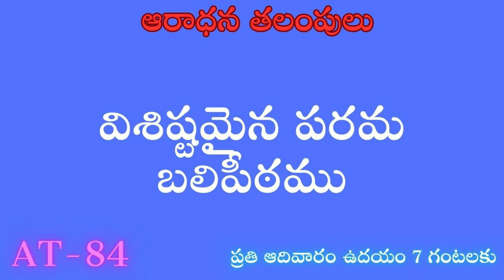AT-84 ||01.09.2024 || విశిష్టమైన పరమ బలిపీఠము||Christian Brethren TV II